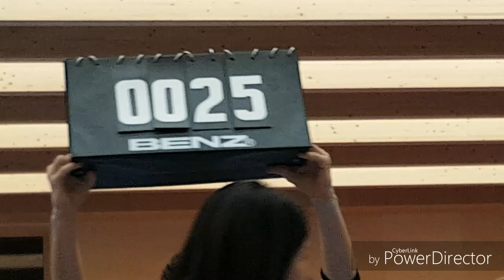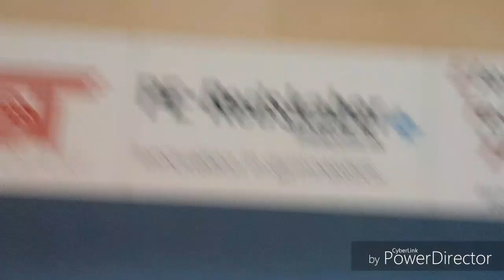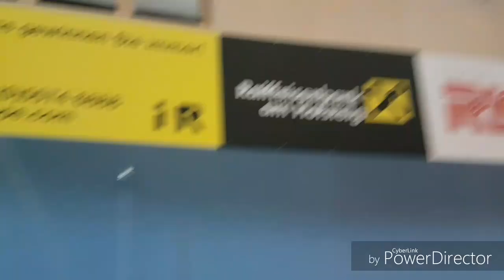ÜBERNACHTUNG IN DER TURNHALLE! *EXTREME TRICKS*